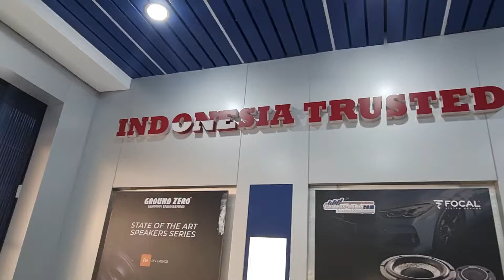HYUNDAI PALISADE PAKET AUDIO 80JUTAAN CARTENSAUDIO JAKARTA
Sebagai showroom audio mobil termodern Jakarta dan Indonesia kami memberikan anda keleluasaan dalam memilih
sistem audiomobil branded terbaik dengan menyediakan ruangan khusus demo sistem audiomobilberkelas hingga 18
brand dan tipe untuk diaudisi.

0:00 Intro
1:00 focal es165kx3
2:00 focal flax evo
3:00 crescendo evo7a6
4:00 audison aps10d
5:00 hyundai palisade
6:00 cartens jakarta

Brand-brand audio mobil terkenal dari Alpine, Pioneer, Kenwood, Sony, Focal, Audison, Ground Zero, JL Audio, Rockford Fosgate, Morel, Nakamichi, Mosconi,
Flux, Crescendo, Dominations, Audiowave,  tersedia di showroom audio mobil terlengkap se Indonesia dengan servis dan teknikal support terbaik untuk kepuasan anda.

Brand produk peredaman suara mobil juga tersedia di showroom kami mulai dari Silent coat, vibrofiltr, nitto, ground zero,
drartex, stp...

Tersedia Cicilan 0% Hingga 24 Bulan Untuk Semua Bank Nasional Tanpa Surcharge Dan Tidak Ada Pembelian
Minimum.

Showroom-Demoroom And Workshop Audio Mobil Address:
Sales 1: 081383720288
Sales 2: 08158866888